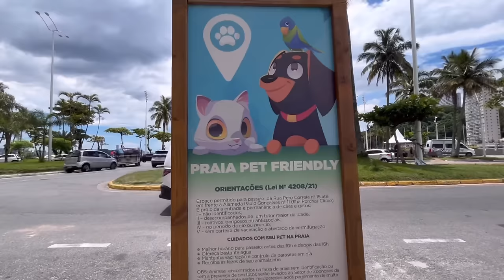VLOG | Primeira vez da Valentina na praia | como acostumar seu cachorro na praia + dicas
O grande dia da Valentina chegou!!! A primeira vez de ir pra praia
é sempre inesquecível, e nesse vídeo nós mostramos como foi, e algumas dicas super importantes para você que também vai levar seu pet pra praia.